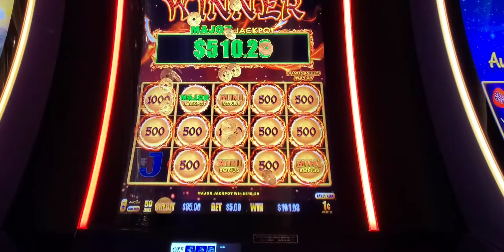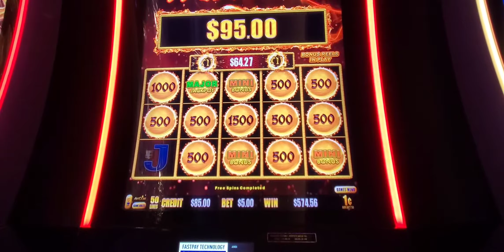$510.29 Major Orb on DragonLinx # Cosmopolitan Las Vegas 1cent denomination $5 bet 🙂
Please excuse the sideways camera Midway through the video. please enjoy and give it a thumbs up 👍♥️